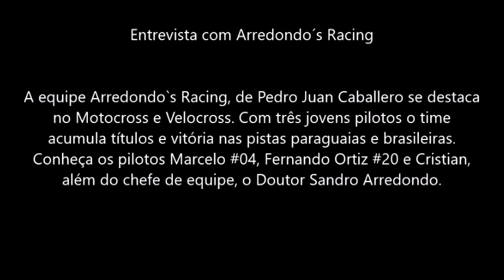Entrevista com o time Arredondo`s Racing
Entrevista com Arredondo´s Racing

A equipe Arredondo`s Racing, de Pedro Juan Caballero se destaca
no Motocross e Velocross. Com três jovens pilotos o time
acumula títulos e vitória nas pistas paraguaias e brasileiras.
Conheça os pilotos Marcelo #04, Fernando Ortiz #20 e Cristian,
além do chefe de equipe, o Doutor Sandro Arredondo.

No final de semana, o time levou o título da categoria VX2, com o piloto Fernando Ortiz.